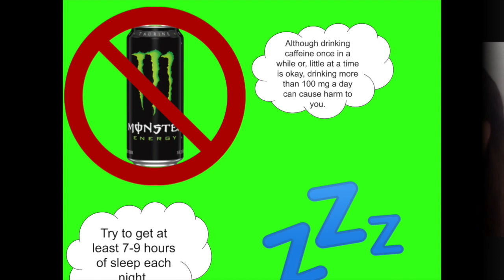THMS News 2020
THMS News 9.2